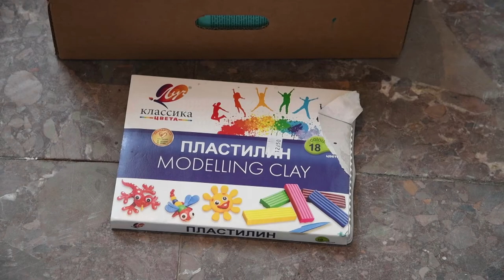Szymon Popielec „Częstotliwość napięć”, wernisaż 5.03.2022 w Galerii Kaplica w Orońsku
Zaproszenie autora Szymona Popielca do obejrzenia wystawy „Częstotliwość napięć” w Galerii Kaplica.